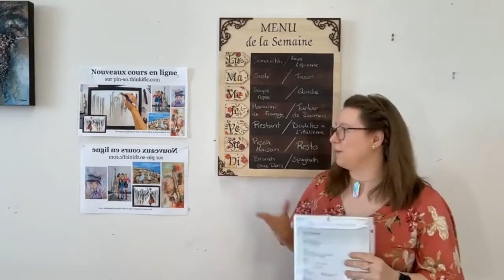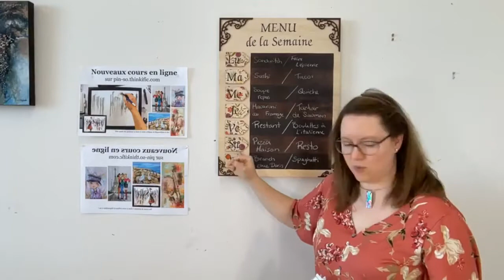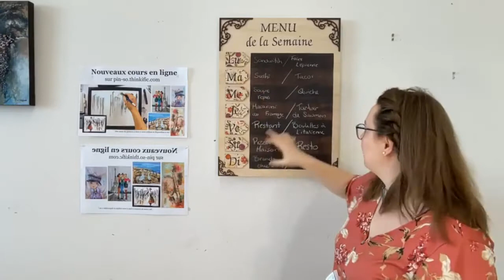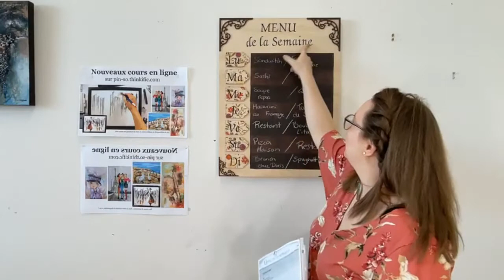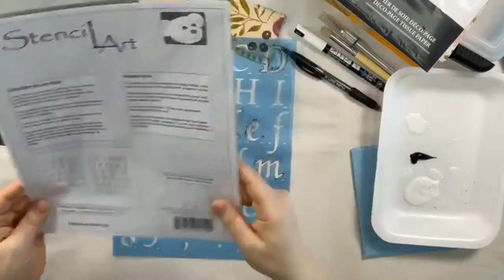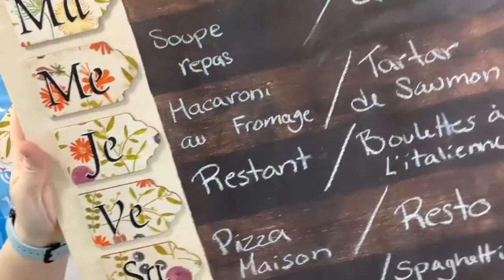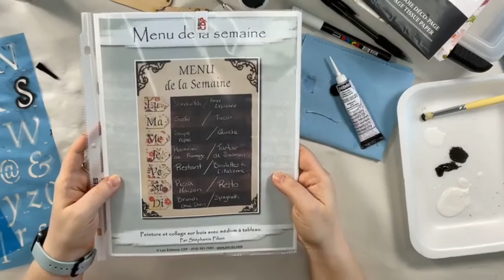Projet Menu de la semaine: Technique de collage sur bois par Stéphanie Filion.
Démonstration en direct du projet Menu de la semaine: Technique de collage sur bois par Stéphanie Filion aux portes ouvertes du 13 au 15 janvier 2022.